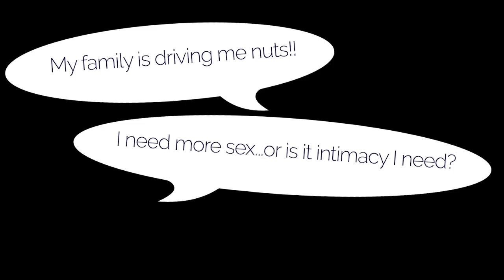FLL Ep17: Shut Down Your Negative Thoughts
At some point in life, everyone faces their fears or chooses not to. Do you have automatic negative thougts (ANTS)? Do you fear failure or do you fear success? The lemonettes discuss their fears, recurring negative thoughts and their healing journey of awareness.

Marianne Williamson quote
“Our deepest fear is not that we are inadequate. Our deepest fear is that we are powerful beyond measure. It is our light, not our darkness that most frightens us. We ask ourselves, 'Who am I to be brilliant, gorgeous, talented, fabulous?' Actually, who are you not to be? You are a child of God. Your playing small does not serve the world. There is nothing enlightened about shrinking so that other people won't feel insecure around you. We are all meant to shine, as children do. We were born to make manifest the glory of God that is within us. It's not just in some of us; it's in everyone. And as we let our own light shine, we unconsciously give other people permission to do the same. As we are liberated from our own fear, our presence automatically liberates others.”

"I AM Perfect as I Am" by Beautiful Chorus

A Course in Miracles quote
"The necessary condition for the holy instant does not require that you have no thoughts that are not pure. But it does require that you have none that you would keep."

We'd love to hear your feedback, questions or suggestions for future episodes.

Facebook.com/fivelemonslaughing